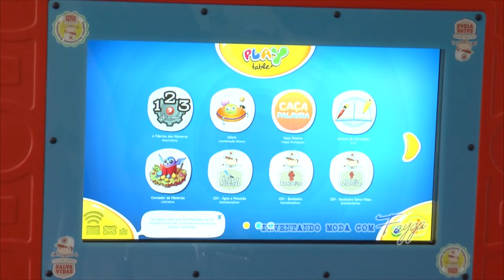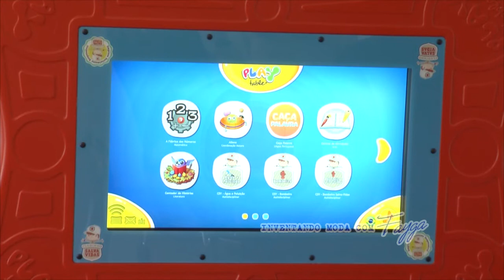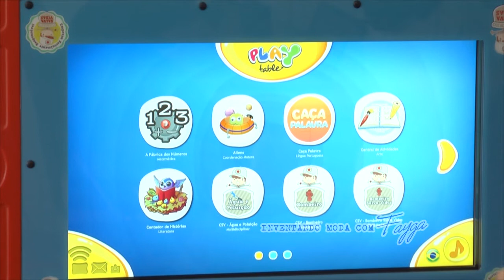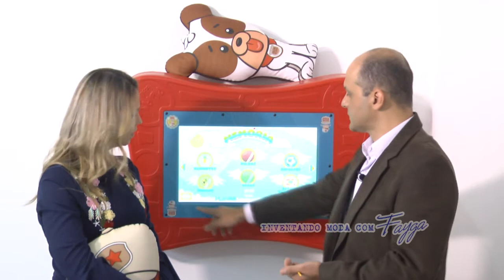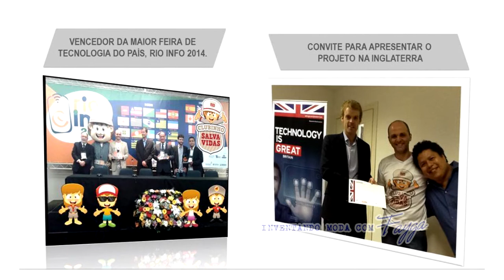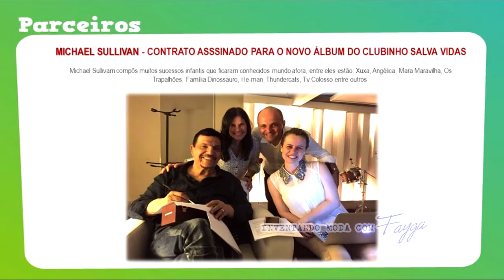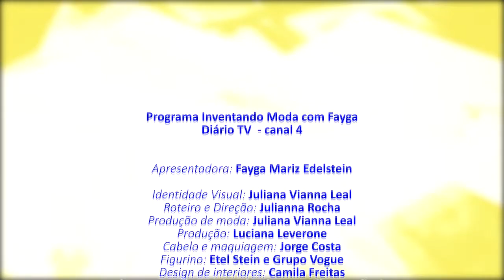Inventando Moda com Fayga, projeto Clubinho Salva Vidas (Continuação)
Continuando a entrevista com Eliandro Maurat, Fayga Mariz, apresentadora do programa Inventando Moda com Fayga, revela as novidades do projeto. Confira!